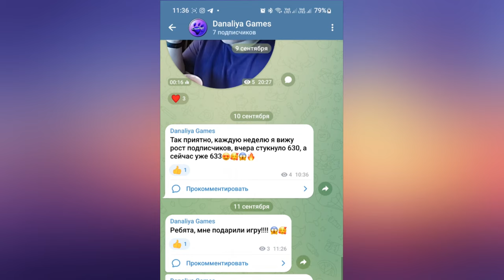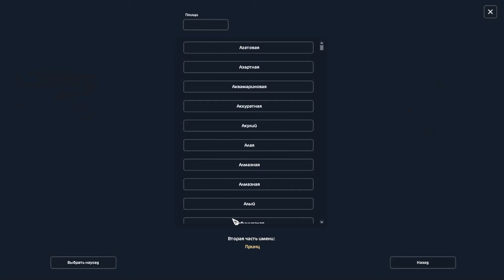Покупка Лошади Другу |Star Stable Online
Милаша